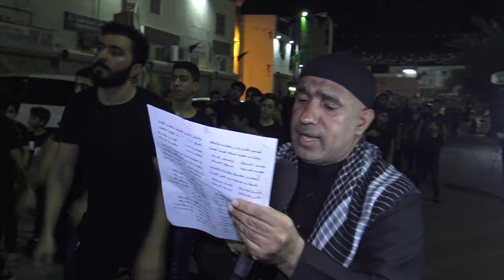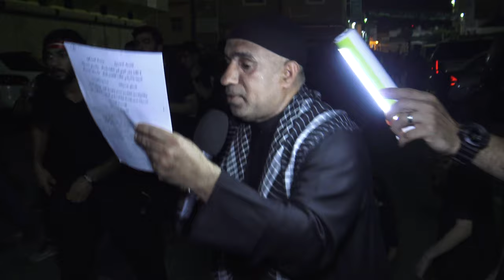عيسى قمبر - ٣- ليلة العاشر من محرم ١٤٤١